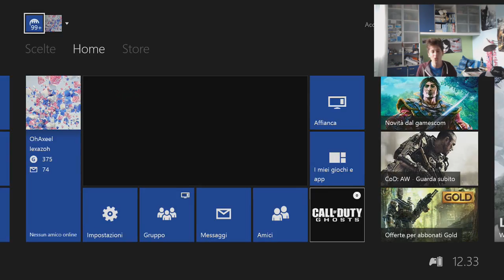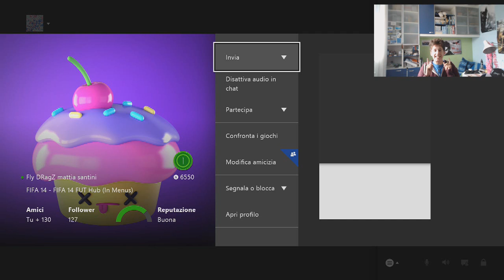FIFA 14 - MOTM AUBAMEYANG PINK PALE - CADIAMO PER RIALZARCI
'NCREDIBBILE